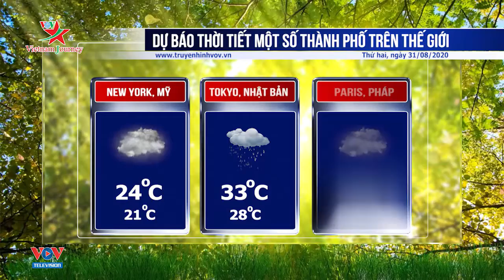Dự báo thời tiết các tỉnh thành ngày 31/8/2020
Thủ đô Hà Nội có mây, mưa rào và dông, nhiệt độ từ 28-36 độ. TP Huế ít mây, trời nắng nóng, nhiệt độ từ 25-35 độ. TP Hồ Chí Minh có mây, mưa rào và dông, nhiệt độ từ 25-35 độ.